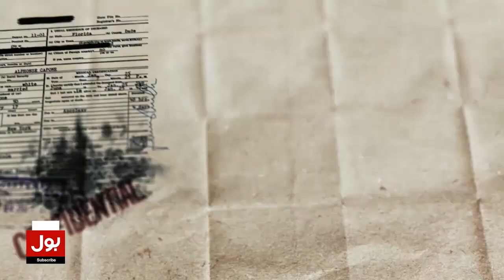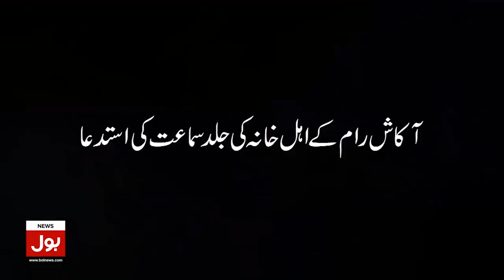Karachi Rain | K Electric 163 Feeders Trip | Karachi News | Breaking News